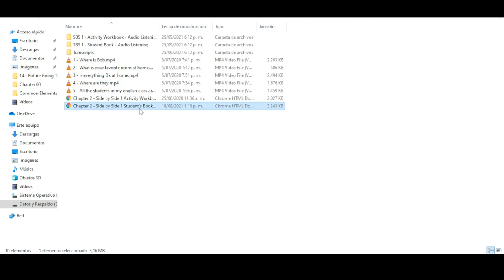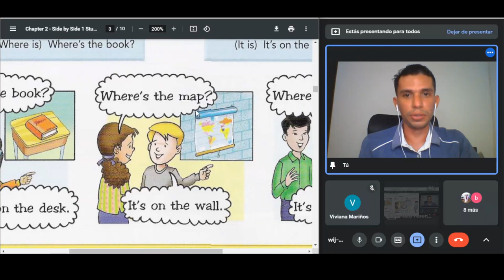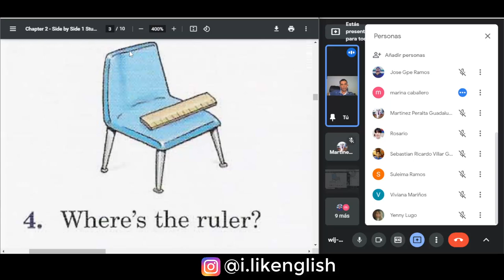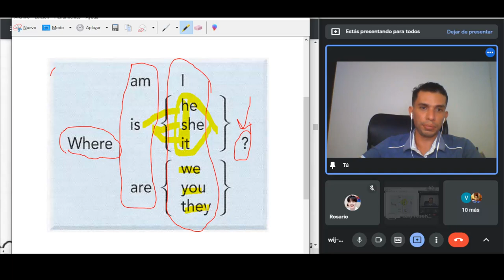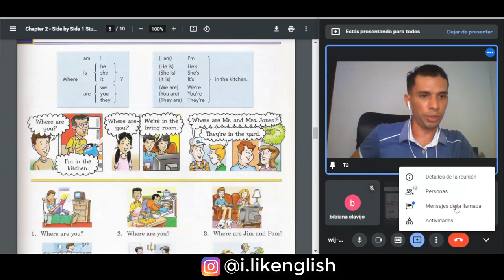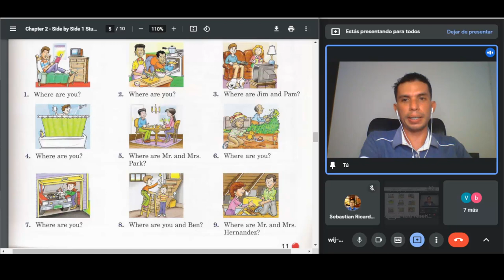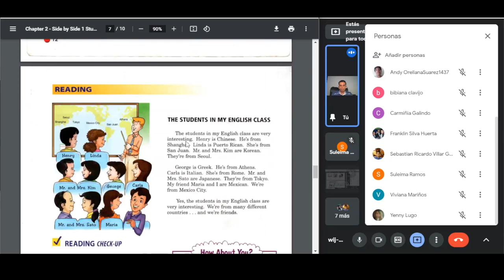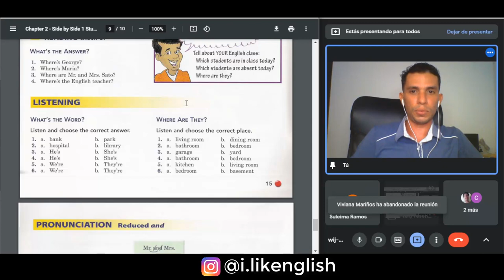LECTURA en inglés Para APRENDER A PRONUNCIAR | T00 E03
Desarrollaremos una serie de ejercicios, de forma oral, en donde aplicaremos la gramática para la localización de objetos. Luego, aprenderemos la pronunciación de las partes de la casa. Y en base a eso, desarrollaremos una serie de ejercicios, tanto escrito como oral, para la localización de personas dentro de una casa. Por último, leeremos una historia "The Students In My English Class."

Hagan Chi-Chi antes de dormir! :D